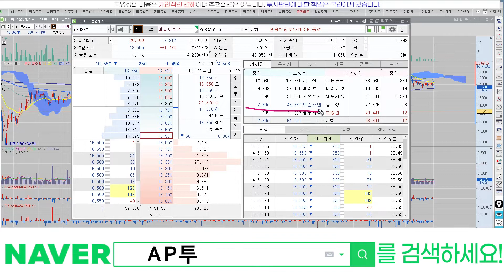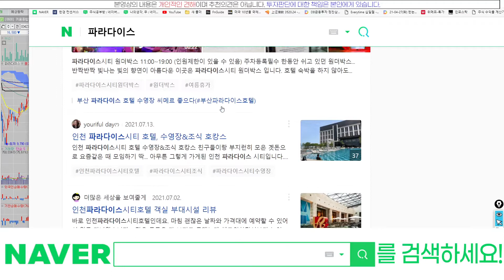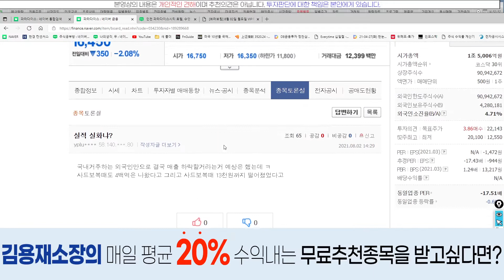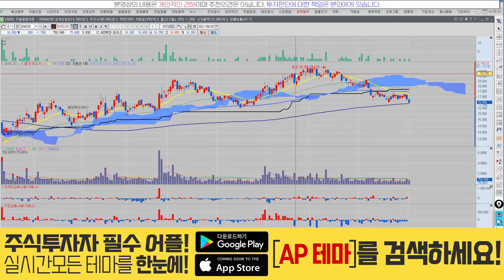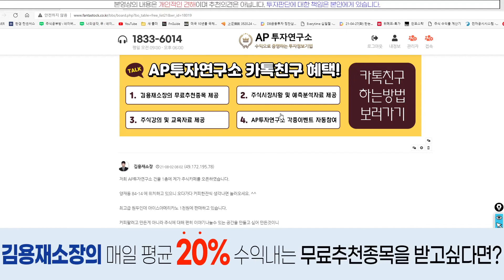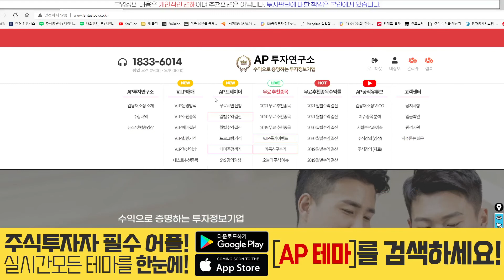파라다이스(034230) - 저점은 도대체 어디인가? 왜 계속 떨어지는겨?